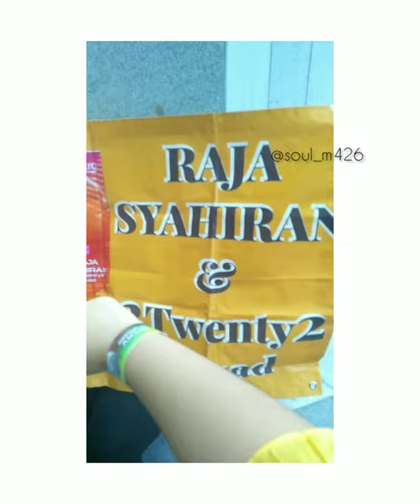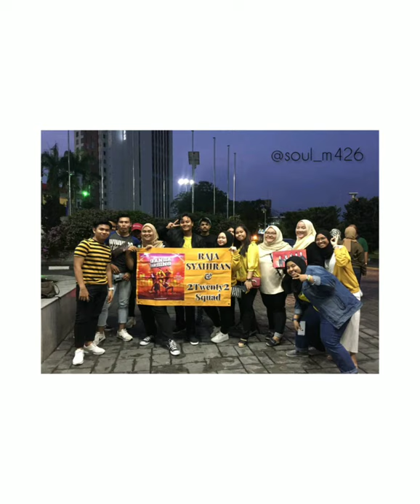[RA's Humble Vlog] Went to Dansa Dansing Semi Final (DDS) and being a part of Syahiran Squad!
Being busy lately made me doesnt have time to attend any concert but this time I went to Dansa Dansing (DDS) semi final and as a supportive daughter, I follow my mom to support Raja Syahiran. Basically, terjebak! but it was such a great experience, had an opportunity to make friends with so many peeps. It was so much fun. Long story short, enjoy the journey aight! x